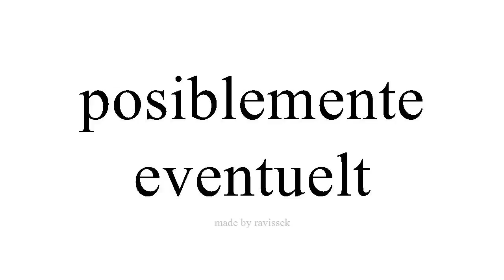Lær spansk eventuelt